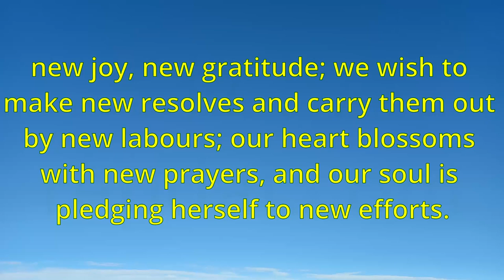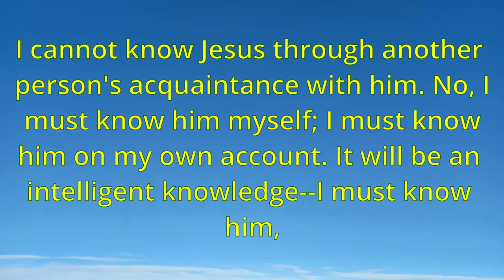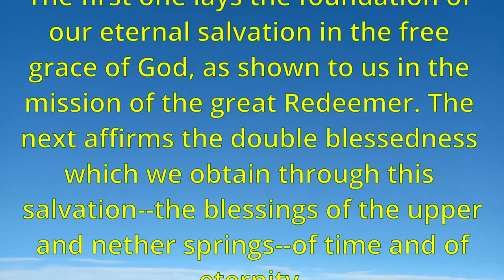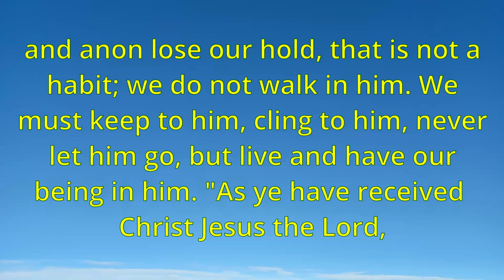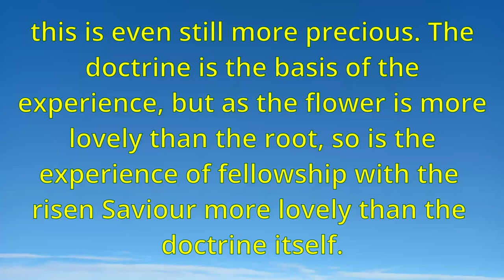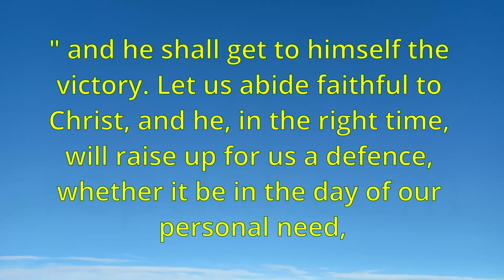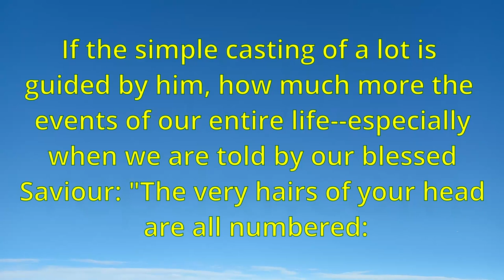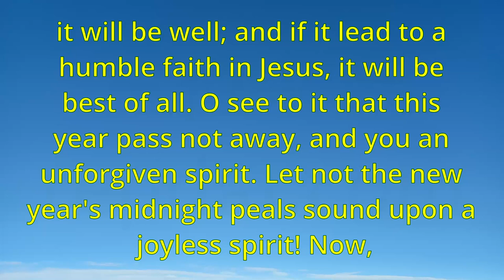Morning and Evening: Daily Readings by Charles Haddon Spurgeon Part D - October to December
Morning and Evening: Daily Readings by Charles Haddon Spurgeon Part D - Oct to Dec

Index:

00:00:00 Morning Oct 1
00:02:22 Evening Oct 1
00:04:40 Morning Oct 2
00:06:52 Evening Oct 2
00:09:02 Morning Oct 3
00:11:11 Evening Oct 3
00:13:25 Morning Oct 4
00:15:49 Evening Oct 4
00:18:01 Morning Oct 5
00:20:16 Evening Oct 5
00:22:27 Morning Oct 6
00:24:42 Evening Oct 6
00:26:52 Morning Oct 7
00:29:07 Evening Oct 7
00:31:17 Morning Oct 8
00:33:31 Evening Oct 8
00:35:50 Morning Oct 9
00:38:04 Evening Oct 9
00:40:18 Morning Oct 10
00:42:36 Evening Oct 10
00:44:52 Morning Oct 11
00:47:08 Evening Oct 11
00:49:20 Morning Oct 12
00:51:35 Evening Oct 12
00:53:48 Morning Oct 13
00:56:04 Evening Oct 13
00:58:10 Morning Oct 14
01:00:20 Evening Oct 14
01:02:31 Morning Oct 15
01:04:44 Evening Oct 15
01:06:50 Morning Oct 16
01:09:02 Evening Oct 16
01:11:14 Morning Oct 17
01:13:24 Evening Oct 17
01:15:32 Morning Oct 18
01:17:49 Evening Oct 18
01:20:03 Morning Oct 19
01:22:18 Evening Oct 19
01:24:28 Morning Oct 20
01:26:40 Evening Oct 20
01:28:59 Morning Oct 21
01:31:18 Evening Oct 21
01:33:31 Morning Oct 22
01:35:44 Evening Oct 22
01:37:55 Morning Oct 23
01:40:03 Evening Oct 23
01:42:16 Morning Oct 24
01:44:31 Evening Oct 24
01:46:45 Morning Oct 25
01:48:58 Evening Oct 25
01:51:06 Morning Oct 26
01:53:26 Evening Oct 26
01:55:43 Morning Oct 27
01:58:01 Evening Oct 27
02:00:20 Morning Oct 28
02:02:33 Evening Oct 28
02:04:40 Morning Oct 29
02:06:54 Evening Oct 29
02:08:59 Morning Oct 30
02:11:14 Evening Oct 30
02:13:26 Morning Oct 31
02:15:39 Evening Oct 31
02:17:47 Morning Nov 1
02:20:07 Evening Nov 1
02:22:25 Morning Nov 2
02:24:40 Evening Nov 2
02:26:58 Morning Nov 3
02:29:08 Evening Nov 3
02:31:20 Morning Nov 4
02:33:25 Evening Nov 4
02:35:41 Morning Nov 5
02:37:48 Evening Nov 5
02:40:00 Morning Nov 6
02:42:14 Evening Nov 6
02:44:31 Morning Nov 7
02:46:43 Evening Nov 7
02:48:59 Morning Nov 8
02:51:13 Evening Nov 8
02:53:27 Morning Nov 9
02:55:39 Evening Nov 9
02:57:51 Morning Nov 10
03:00:05 Evening Nov 10
03:02:16 Morning Nov 11
03:04:29 Evening Nov 11
03:06:37 Morning Nov 12
03:08:47 Evening Nov 12
03:10:59 Morning Nov 13
03:13:05 Evening Nov 13
03:15:17 Morning Nov 14
03:17:30 Evening Nov 14
03:19:46 Morning Nov 15
03:21:56 Evening Nov 15
03:24:06 Morning Nov 16
03:26:07 Evening Nov 16
03:28:17 Morning Nov 17
03:30:23 Evening Nov 17
03:32:35 Morning Nov 18
03:34:48 Evening Nov 18
03:37:05 Morning Nov 19
03:39:18 Evening Nov 19
03:41:31 Morning Nov 20
03:43:43 Evening Nov 20
03:45:56 Morning Nov 21
03:48:03 Evening Nov 21
03:50:12 Morning Nov 22
03:52:16 Evening Nov 22
03:54:28 Morning Nov 23
03:56:37 Evening Nov 23
03:58:40 Morning Nov 24
04:00:54 Evening Nov 24
04:03:12 Morning Nov 25
04:05:28 Evening Nov 25
04:07:43 Morning Nov 26
04:09:48 Evening Nov 26
04:11:57 Morning Nov 27
04:14:08 Evening Nov 27
04:16:23 Morning Nov 28
04:18:38 Evening Nov 28
04:20:51 Morning Nov 29
04:22:59 Evening Nov 29
04:25:10 Morning Nov 30
04:27:25 Evening Nov 30
04:29:43 Morning Dec 1
04:31:50 Evening Dec 1
04:34:06 Morning Dec 2
04:36:21 Evening Dec 2
04:38:34 Morning Dec 3
04:40:44 Evening Dec 3
04:42:51 Morning Dec 4
04:45:00 Evening Dec 4
04:47:13 Morning Dec 5
04:49:26 Evening Dec 5
04:51:42 Morning Dec 6
04:53:50 Evening Dec 6
04:56:01 Morning Dec 7
04:58:12 Evening Dec 7
05:00:29 Morning Dec 8
05:02:36 Evening Dec 8
05:04:42 Morning Dec 9
05:06:52 Evening Dec 9
05:09:03 Morning Dec 10
05:11:05 Evening Dec 10
05:13:18 Morning Dec 11
05:15:32 Evening Dec 11
05:17:48 Morning Dec 12
05:20:06 Evening Dec 12
05:22:23 Morning Dec 13
05:24:33 Evening Dec 13
05:26:45 Morning Dec 14
05:28:57 Evening Dec 14
05:31:10 Morning Dec 15
05:33:28 Evening Dec 15
05:35:47 Morning Dec 16
05:37:57 Evening Dec 16
05:40:12 Morning Dec 17
05:42:25 Evening Dec 17
05:44:41 Morning Dec 18
05:47:02 Evening Dec 18
05:49:11 Morning Dec 19
05:51:25 Evening Dec 19
05:53:36 Morning Dec 20
05:55:48 Evening Dec 20
05:57:59 Morning Dec 21
06:00:03 Evening Dec 21
06:02:12 Morning Dec 22
06:04:19 Evening Dec 22
06:06:30 Morning Dec 23
06:08:44 Evening Dec 23
06:10:47 Morning Dec 24
06:12:55 Evening Dec 24
06:15:00 Morning Dec 25
06:17:00 Evening Dec 25
06:19:17 Morning Dec 26
06:21:26 Evening Dec 26
06:23:41 Morning Dec 27
06:25:45 Evening Dec 27
06:27:54 Morning Dec 28
06:30:02 Evening Dec 28
06:32:18 Morning Dec 29
06:34:23 Evening Dec 29
06:36:37 Morning Dec 30
06:38:51 Evening Dec 30
06:41:01 Morning Dec 31
06:44:35 Evening Dec 31